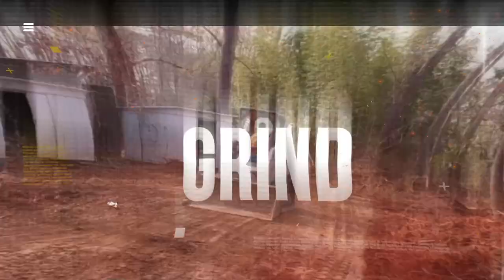Youtuber 500hr mower trade in - WTH! Bad business if u ask me!!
Say wHAT? No way for Ray!